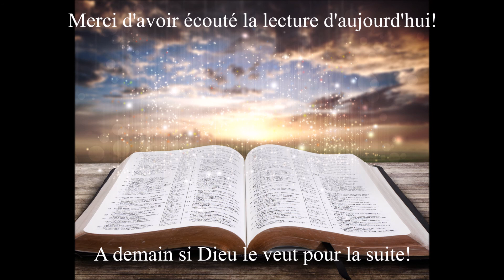Écoute des Évangiles du 14 Février